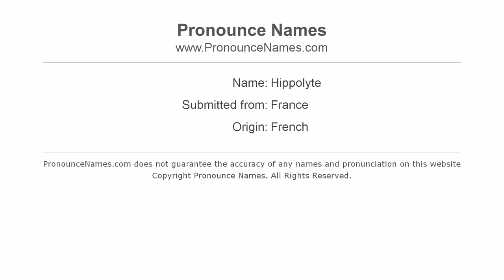How to Pronounce Hippolyte - PronounceNames.com